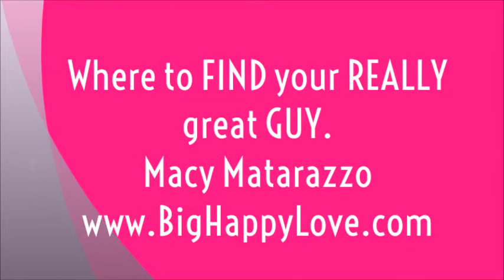Where to find your GREAT GUY Class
Get your free Find That Perfect Guy (for you!) – A Professional Woman’s Guide to Attracting a Long Term Loving Relationship: